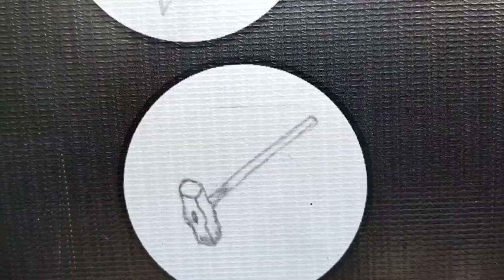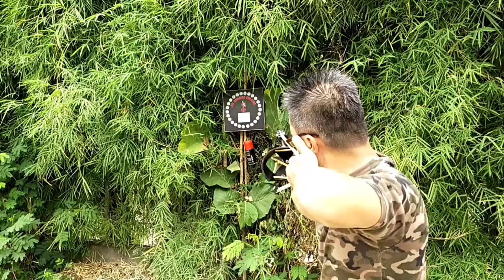Homemade Slingshot Amazing Pvc Crossbow Slingbow Bowfishing Hunting Catapult Two In One Using | DIY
Homemade Slingshot Amazing Pvc  Crossbow Slingbow Bowfishing Hunting Catapult Two In One Using | DIY Amazing Creator.

Making two in one use powerful slingshot catapult slingbow,powerful hunting bow.
Made from iron,aluminium,rubber,leather,abs,rope,sponce etc.
Arrow rest made from pvc pipe and silcone rubber.